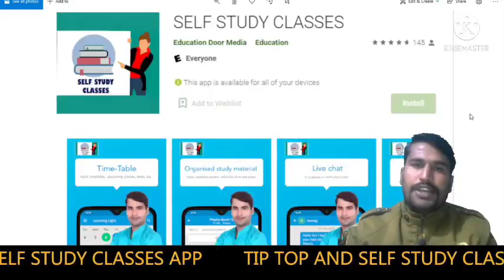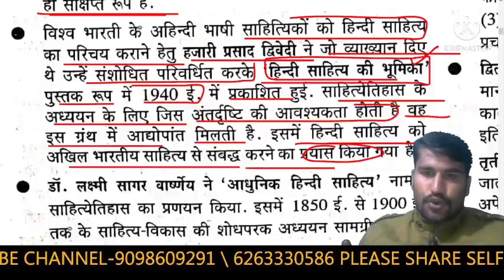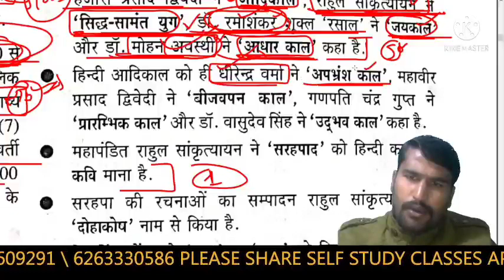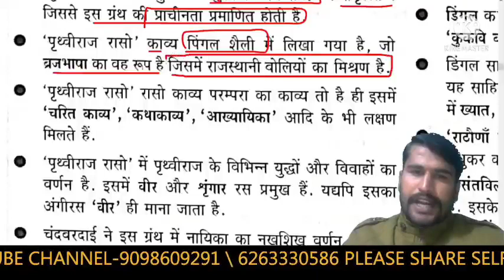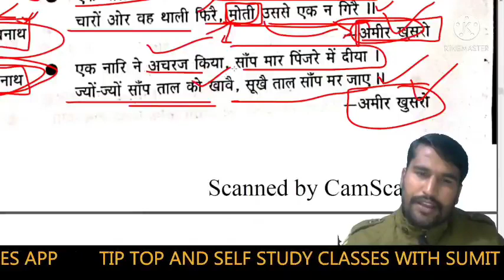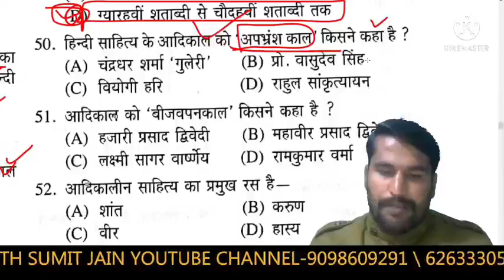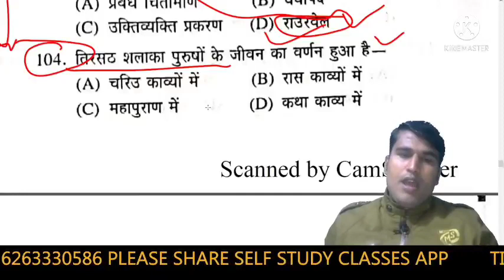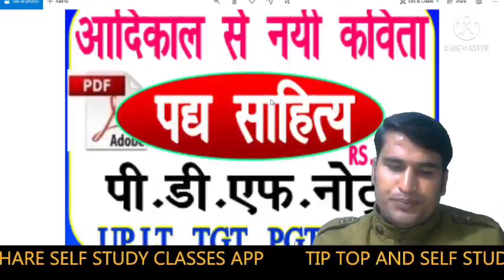हिंदी साहित्य महत्वपूर्ण प्रश्न / hindi sahitya top question answer / हिंदी साहित्य ट्रिक sumit